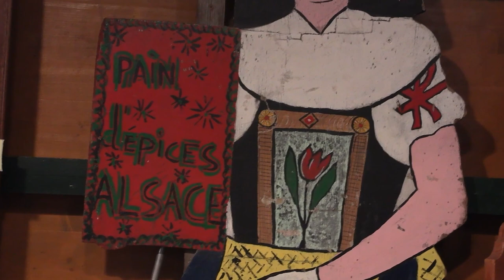Portrait d'Olivier Birklé, l'aumônier des forains.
Olivier Birklé est surnomé le « Ratchai », l’aumônier des forains. Il. Pour les forains, qui vivent généralement en caravane, il est un peu leur curé de la famille. Nous l’avons suivi faire sa tournée sur le marché de Noël, un jour avant l’ouverture.